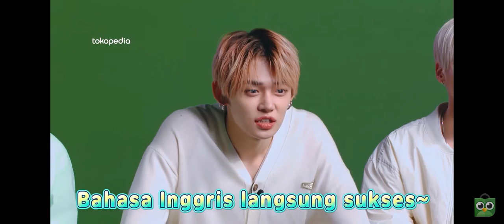TXT playing Tongue Twister @TOKOPEDIA WIB TV SHOW